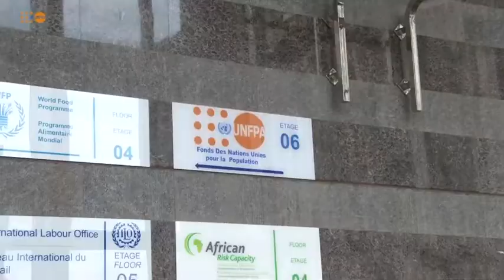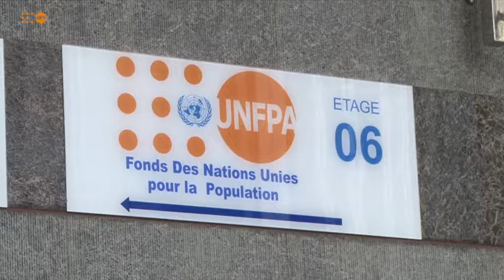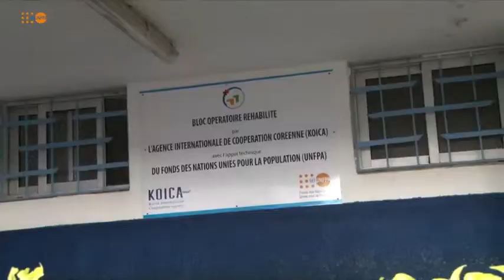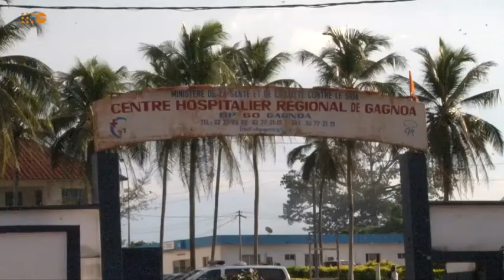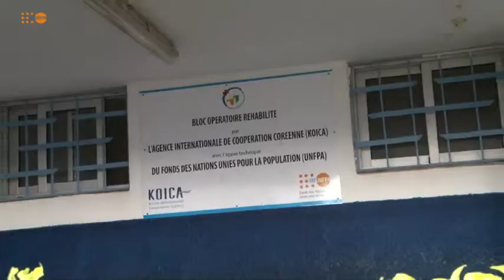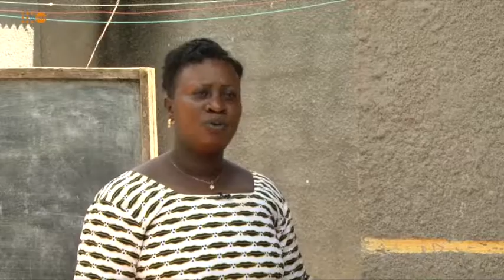LUTTE CONTRE LA FISTULE EN COTE D'IVOIRE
UNFPA COTE D'IVOIRE DANS LA LUTTE CONTRE LA FISTULE OBSTETRICALE